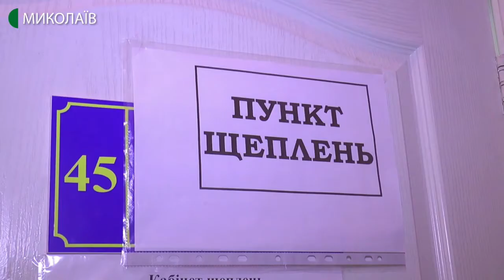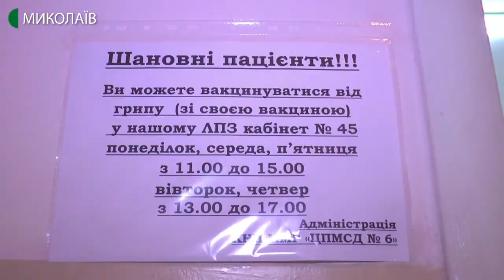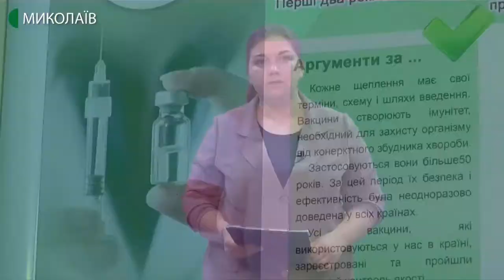05.02.2020. Новини. 08:30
Новини
Інформаційна картина дня (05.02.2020) поглядом кореспондентів телеканалу UA: Миколаїв (випуск новин — 08:30):
- за інформацією Управління охорони здоров'я показник захворюваності на грип та гострі респіраторні вірусні інфекції в Миколаєві станом на 31 січня нижче порогового рівня на 38,2 %;
- на Миколаївщину насувається циклон з Європи. Найближчими днями прогнозують дощі, ожеледь, сніг та пониження температури. Про це розповів провідний синоптик обласного гідрометеоцентру Роман Мурмило.